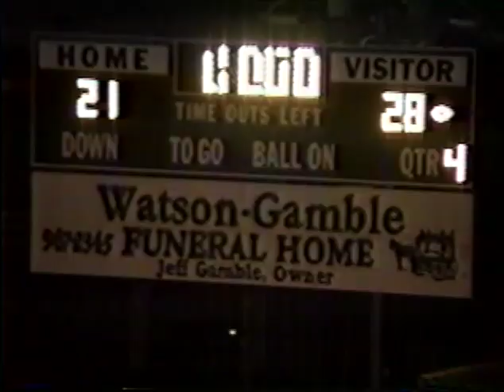Franklin County 2001 Playoffs November 2, 2001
Blackman's first playoff win came in its first full varsity season. It was thriller at Franklin County, on November 2, 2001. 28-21 was the final. Be sure and click on the like button.